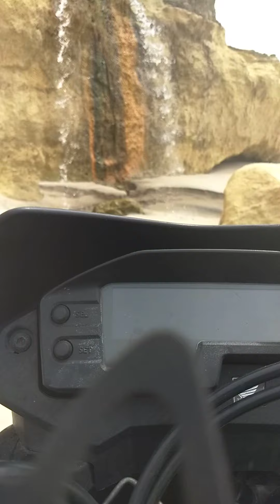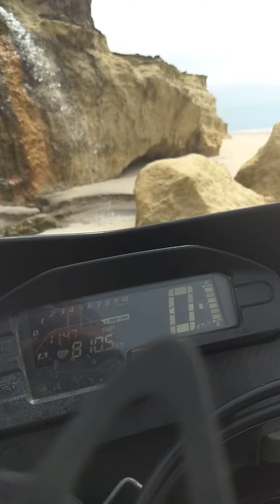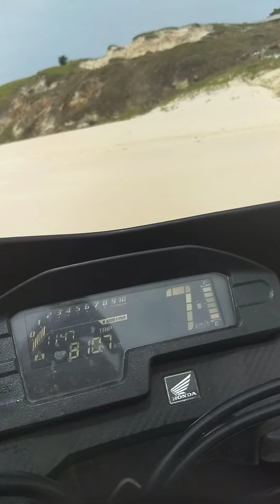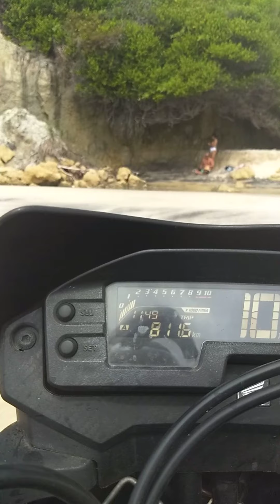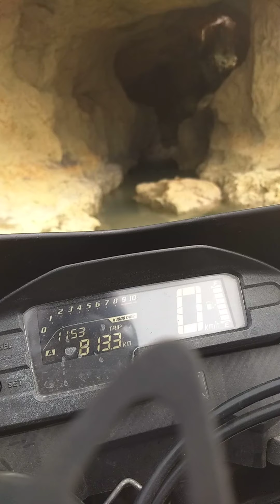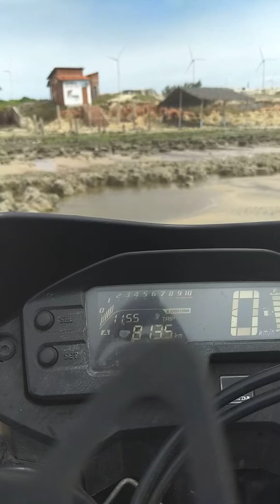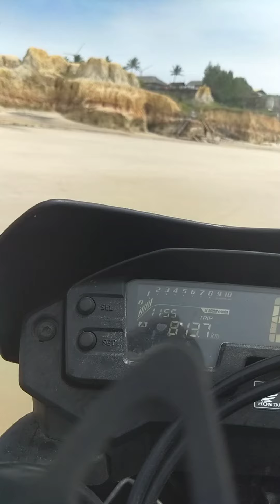Praia das fontes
Galera vamos juntos conhecer as belezas da Praia